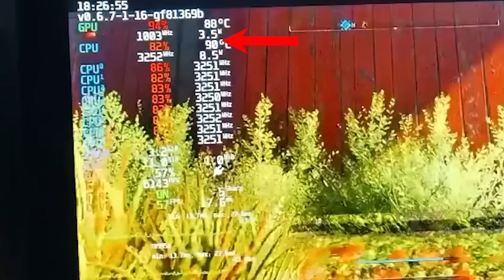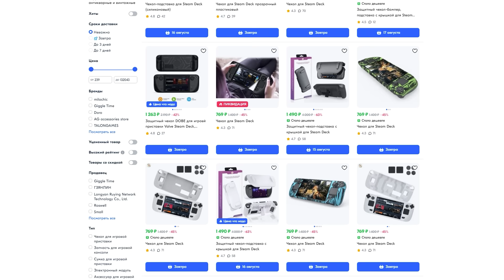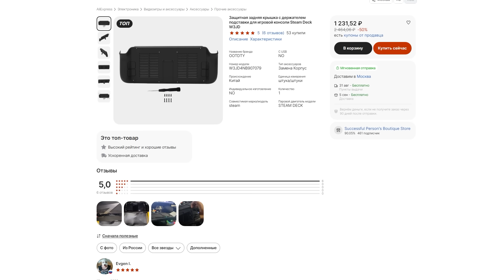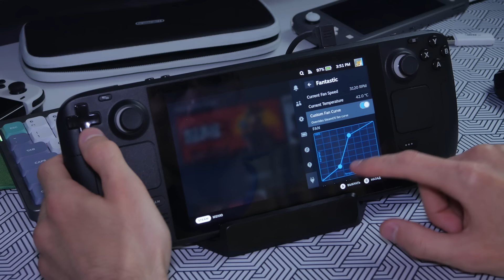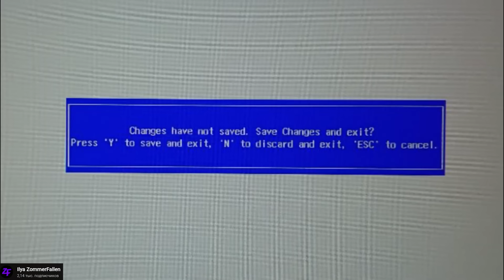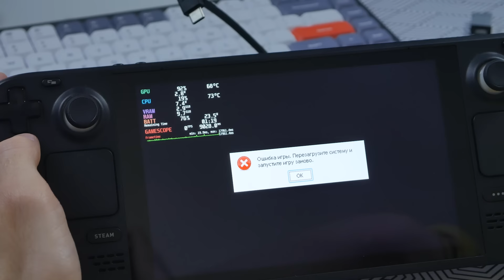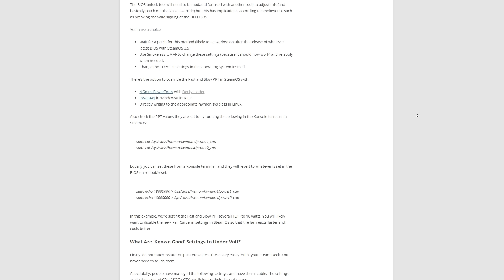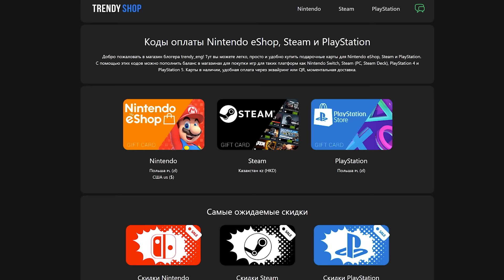Я прокачал свой Steam Deck Бесплатно!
И я в шоке от результатов, которых мне удалось достичь на steam deck

0:00 - Вступление
0:43 - Основы основ
1:54 - Не бери ЭТО
3:12 - Норм крышка для Steam deck
4:14 - Бесплатно и действенно
5:31 - Начинается МАГИЯ
8:48 - Что может получится
9:20 - Что у меня получилось
11:38 - Столкнулся с проблемой!
13:48 - Boosty это важно